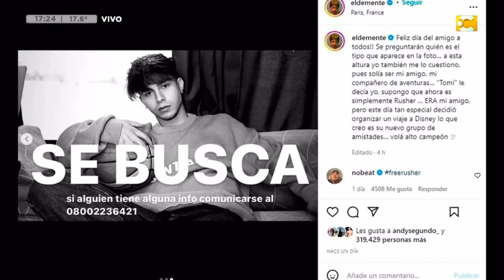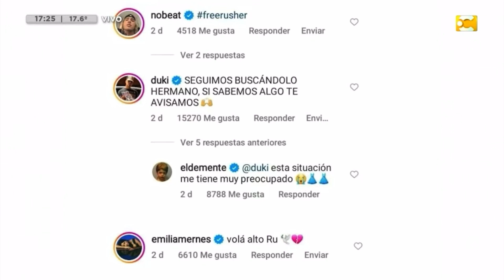Se pikó: todos contra Rusherking